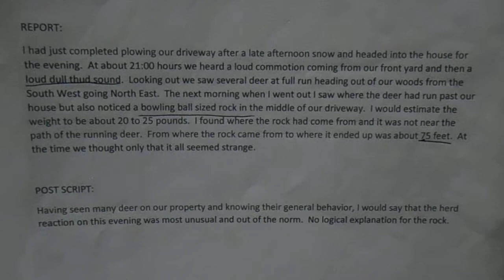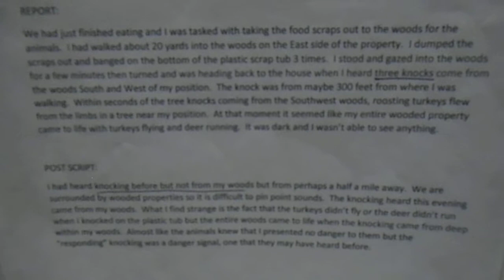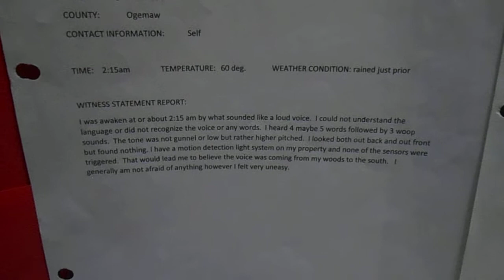Tom and KoAnn's BF activity about 10 miles south west of West Branch, Mich over several years.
Tom  and KoAnn are from Ohio  but have a 10 acre wooded parcel in a very wooded subdivision and have had several things happen which indicates BigFeet are likely in the area.  Rock movement, house slaps, wood knocks and whoops are common BF type things that can happen.